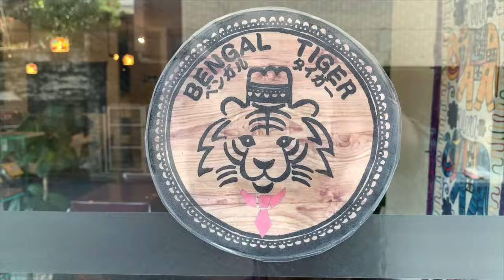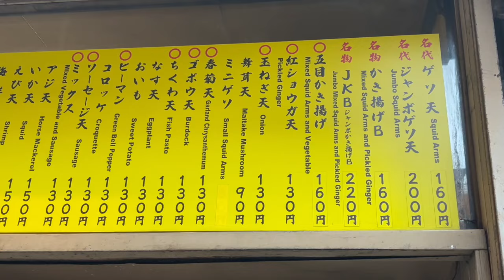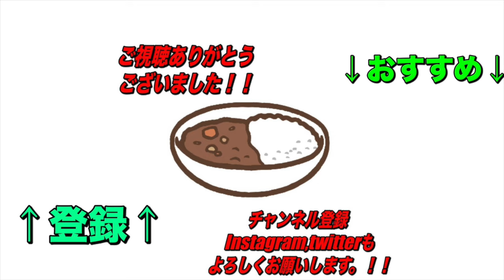【立ち食いそば】極太のそばで行列のできる人気店！24時間営業の『一由そば』に行ってきた！【くわちゃんねる】そば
本日のお店

一由そば

住所
東京都荒川区西日暮里2-26-8

交通手段
日暮里駅から徒歩５分
尾久橋通りからちょっとはいる
日暮里駅から295m

営業時間
24時間営業
日曜営業
定休日
年始・お盆

過去のオススメ動画です！↓↓↓
是非見てね！